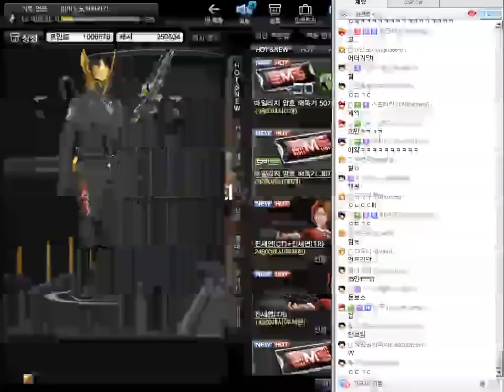[카스온라인][1] 입에모터 달고 신나는 카스 좀비!!2015년 9월 25일